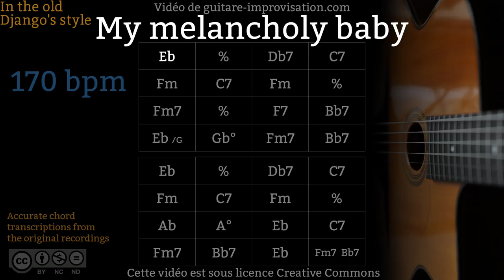My Melancholy Baby (170 bpm) - Gypsy jazz Backing track / Jazz manouche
Si ce Backing Track de My Melanchoy Baby vous a aidé à progresser pensez à soutenir mon travail en vous abonnant à cette chaîne.